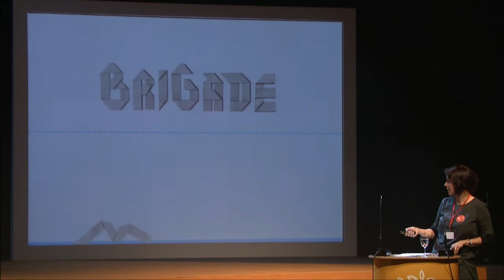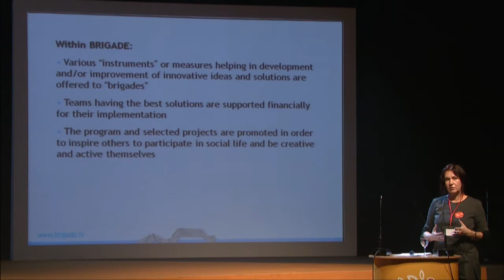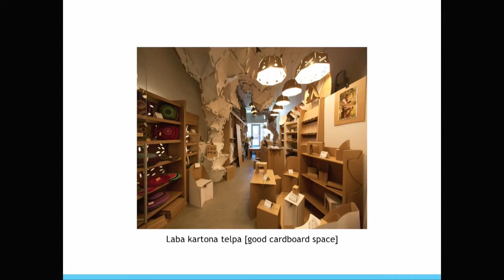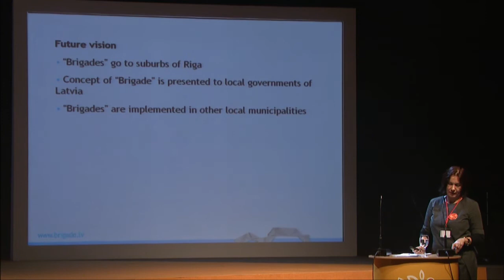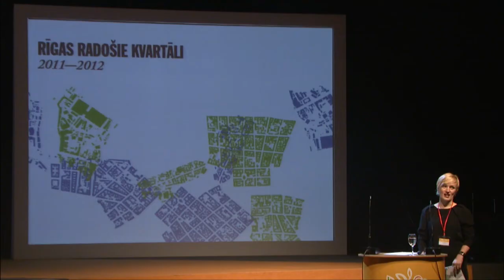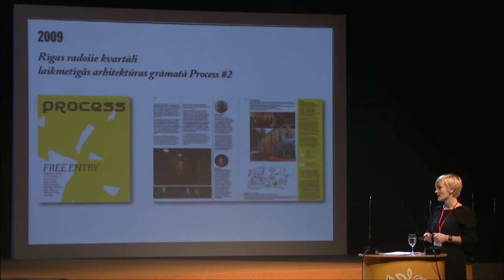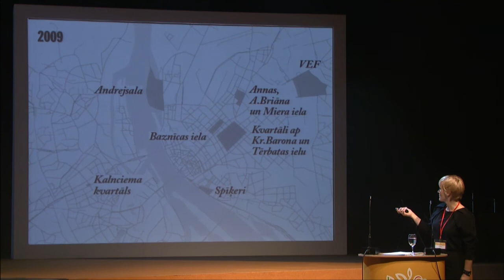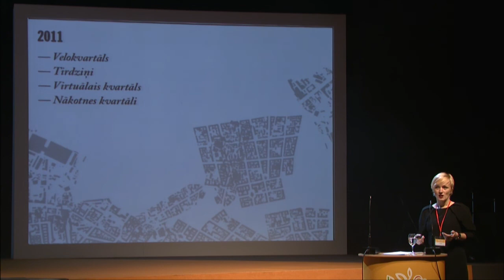Rīga 2014 Forums Mainīgā Eiropa Dzintara transformācijas 2011 11 16 21no29